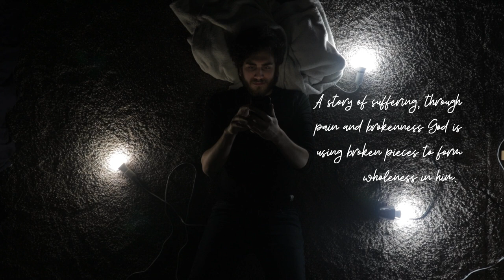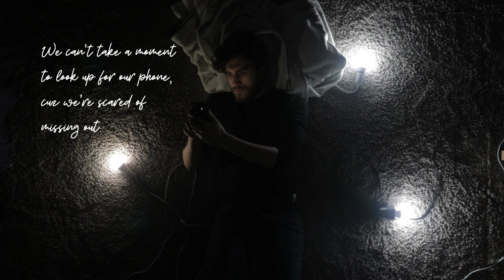DISTRACTED | Spoken Word Poetry